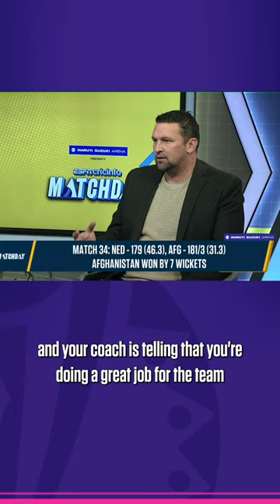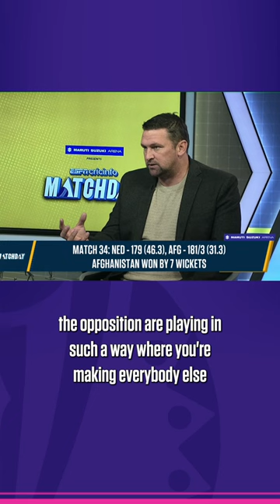How Hashmatullah Shahidi made things tick for Afghanistan?🗣️